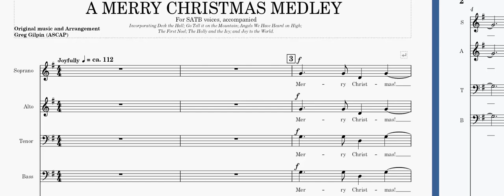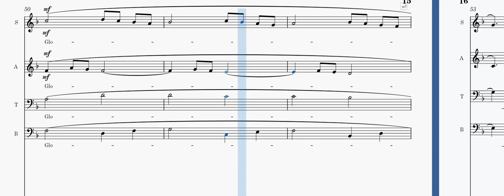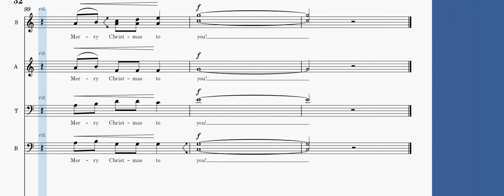Merry Christmas Medley, A - Tenor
For SATB voices, accompanied.
Incorporating Deck the Hall; Go Tell it on the Mountain; Angels We Have Heard on High; The First Noel; The Holly and the Ivy; and Joy to the World.
Original Music and Arrangement by Greg Gilpin (ASCAP).